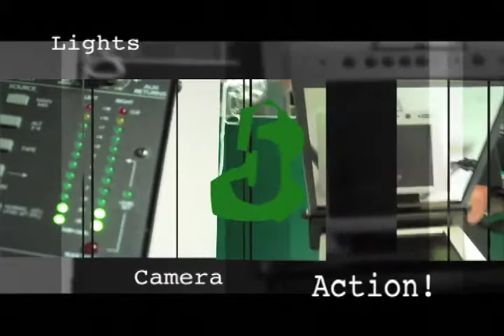Show 9 25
Announcements, Health Corner